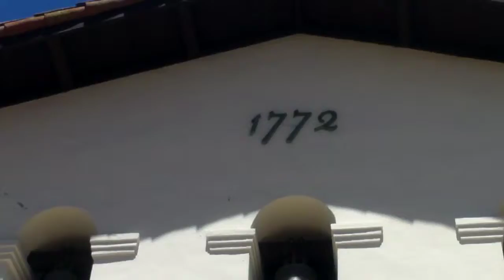San Luis Obispo Mission 7-22-14